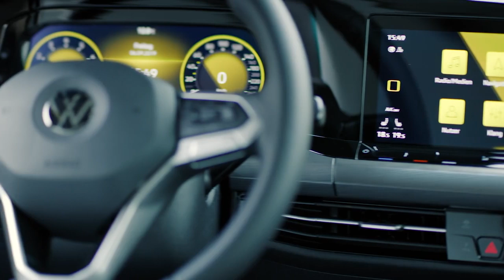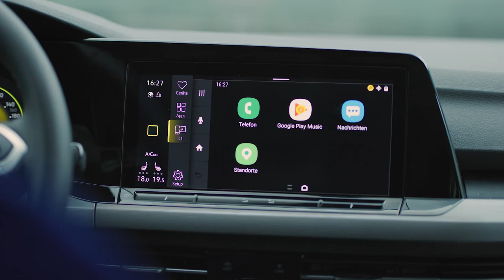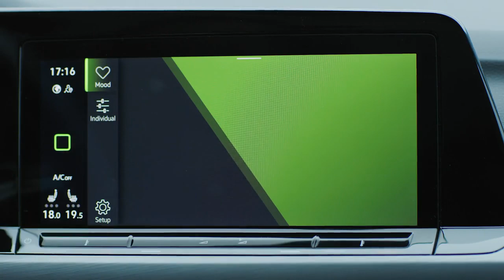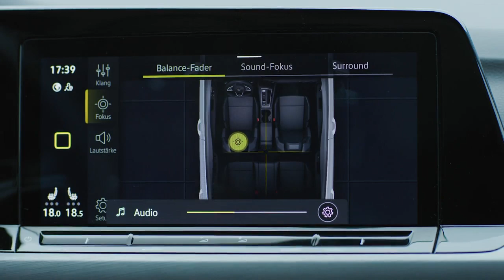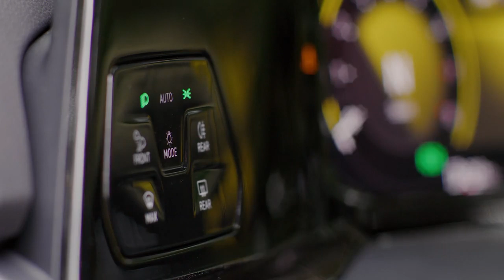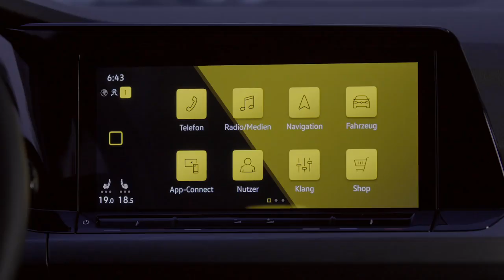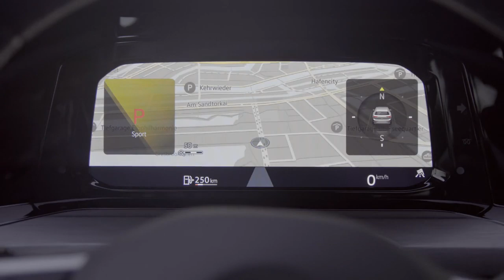VW Golf 8 interior design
On the inside, the eighth-gen Golf comes standard with a 10.25-inch digital instrument cluster and an 8.25-inch infotainment system display. A 10-inch infotainment screen is also available.

People with compatible Samsung smartphones can set them up as the vehicle's key. With this feature, waving the phone near the door unlocks it and putting the phone in the center console starts the engine